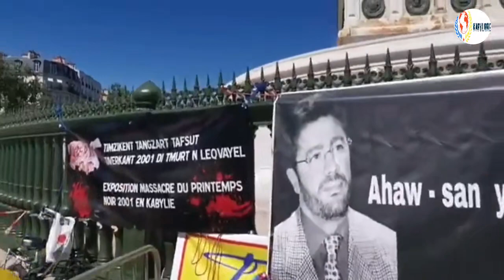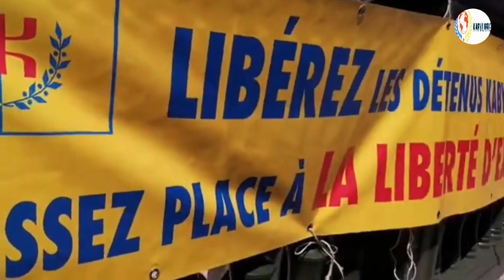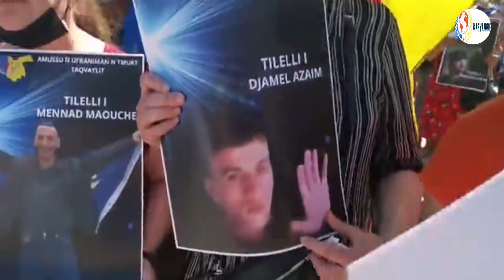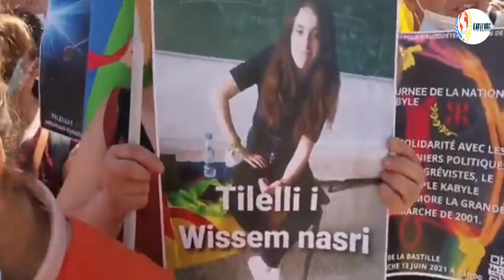Journée de la nation kabyle "quand les braves envahissent la scène ..." ✌️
Journée De La Nation Kabyle "quand les vrais kabyles parlent..." ✌️

kabylie
mak
kabyle
les kabyles et le mak
drapeau du mak
mouvement d'autonomie de la kabylie
drapeau amazigh mak
kabylie 2021
kabylie tv
kabylie rtv
kabyle-fm
amazigh
mouvement autodétermination kabylie
indépendance kabylie
autodétermination de la kabylie
jsk kabylie
kabyle kabyle
humour kabyle
peuple kabyle
musique kabyle
drapeau kabyle
printemps kabyles 2021
gouvernement provisoire kabyle
ferhat mehenni et mak
kabyle dance
kabyle amour
kabyle au canada
kabyle fete
kabyle music
kabyle a paris
kabylie dance
kabylie news
kabylie takfarinas
kabylie indépendante
kabylie 2001
kabylie boys
kabylie musique
kabylie 2021
js kabylie
algérie
drapeau du mak
histoire du mak
drapeau amazigh mak
mak ferhat mhenni mak makiste
kabylefm
kabyle_2017
kabyle_2018
kabyle_2019
kabyle_2020
kabyle_2021
musique_kabyle
takvaylit